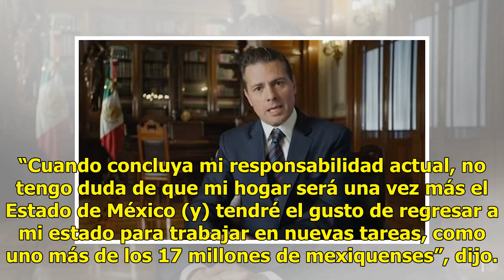EPN se mudará a Londres tras su mandato - El Diario de Yucatán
MÉXICO.- El presidente Enrique Peña Nieto viviría en Londres, tras concluir su sexenio, según reveló Darío Celis, columnista de Excélsior. El analista agregó que el actual titular de la Secretaría de Relaciones Exteriores (SRE), Luis Videgaray cambiaría su residencia a la ciudad estadounidense de Bo...